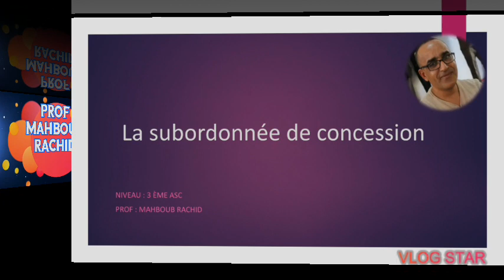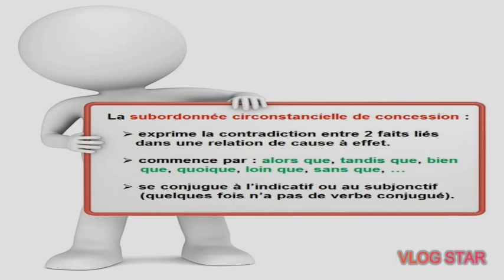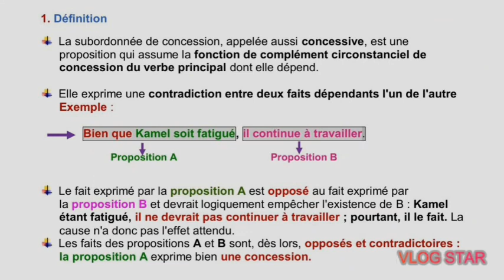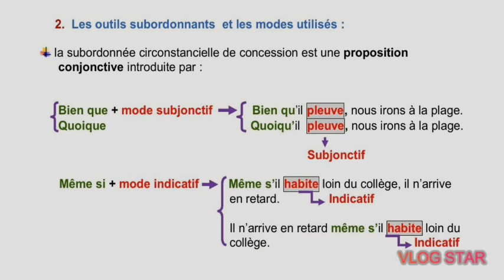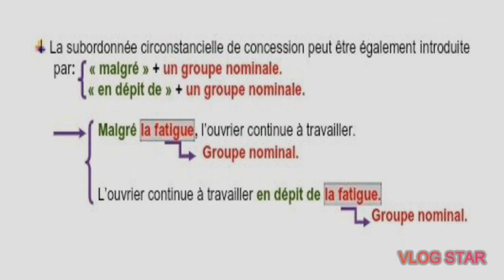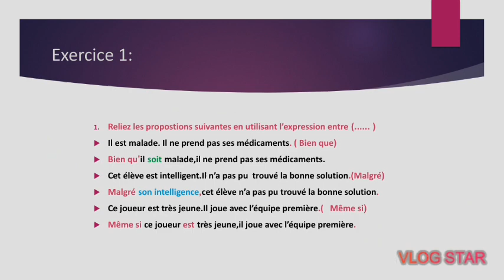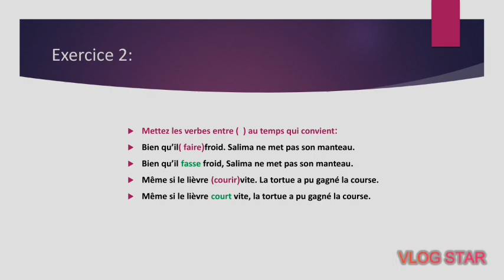La subordonnée de concession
Pour les élèves de la 3 ème ASC